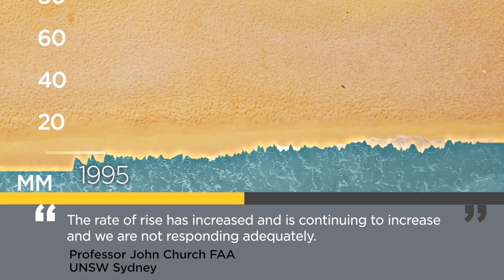Sea levels rising